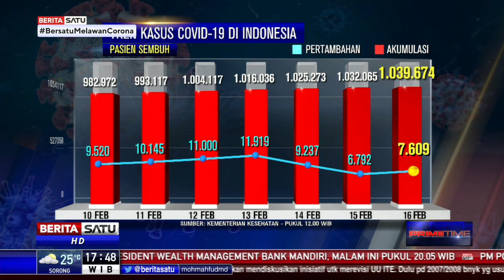Update Corona Indonesia 16 Februari: Positif 10.029 dan Sembuh 7.609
Kasus positif covid-19 di Indonesia bertambah 10.029 sehingga angka totalnya menjadi 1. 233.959. Sementara itu sebanyak 7.609 orang dinyatakan sembuh.